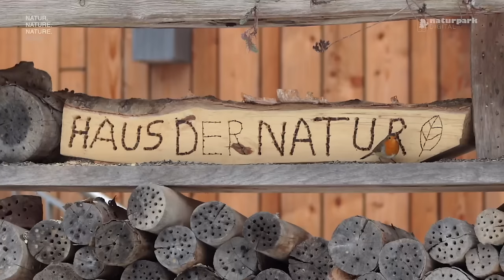Naturfotografie im Winter | Vogelfotografie Tutorial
In diesem Video seht ihr, was ich als Naturfotograf im Winter so tue um mir die Zeit zu vertreiben. Wir bauen eine Vogelfütterung und ich zeige euch Schritt für Schritt wie ich die Vögel in den Garten locke und sie fotografiere.

Haupt Kamera: Canon Eos R7
Vlog Kamera: Canon Eos R6
Objektive: Tamron SP 24-70 mm F2,8 DI VC USD G2 | RF 100-500 mm
Mic: DJI Mic